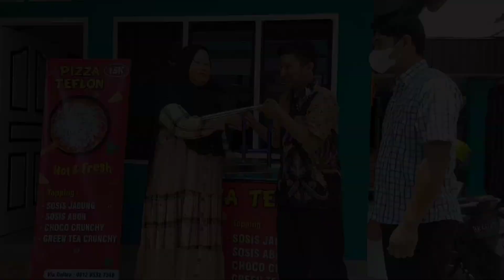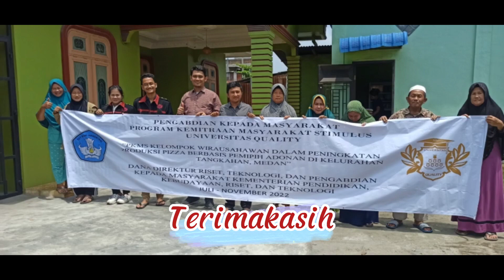Pengabdian Kepada Masyarakat Dosen Universitas Quality Tahun 2022 di Kelurahan Tangkahan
Dosen Universitas Quality  Syarif Hussein Sirait bersama dengan dosen Universitas Quality Berastagi Juan Randy Simamora melakukan pengabdian kepada masyarakat pada salah satu kelompok wirausahawan di Kelurahan Tangkahan Medan. Kegiatan pengabdian ini didanai oleh DRTPM Kementerian Pendidikan, Kebudayaan, Riset, dan Teknologi.